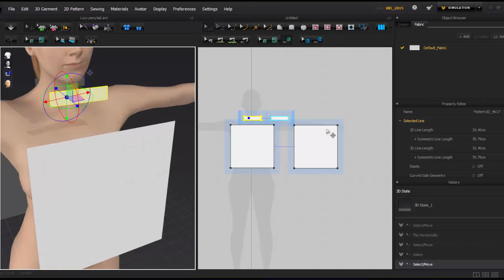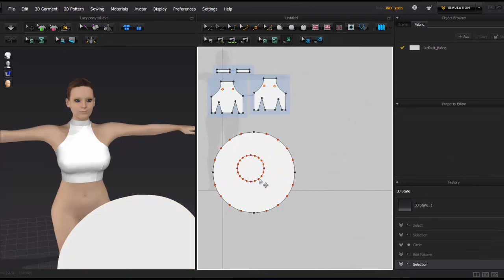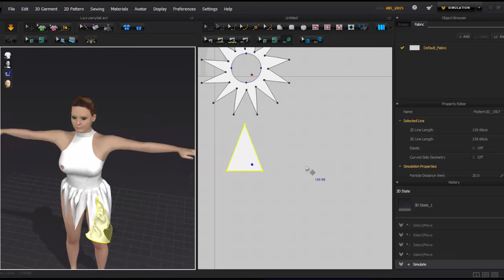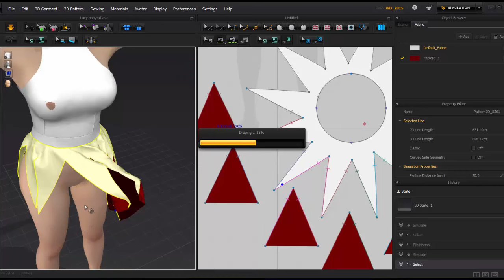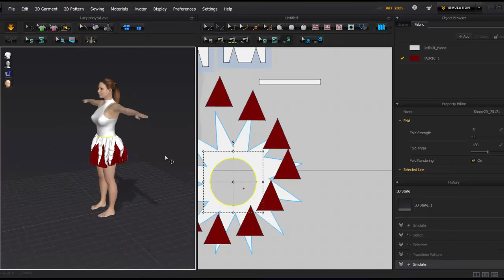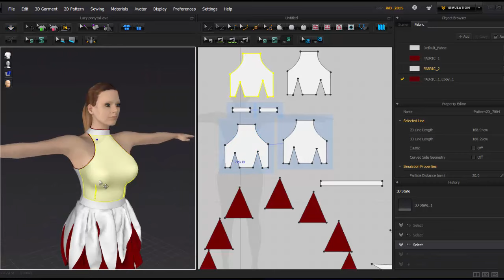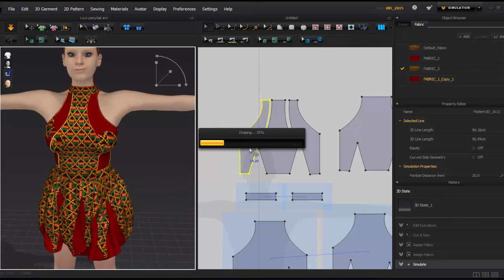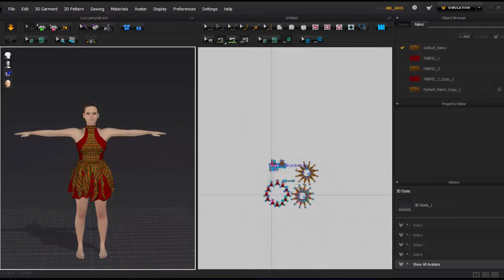A Simple Dress Timelapse in Marvelous Designer 5.5